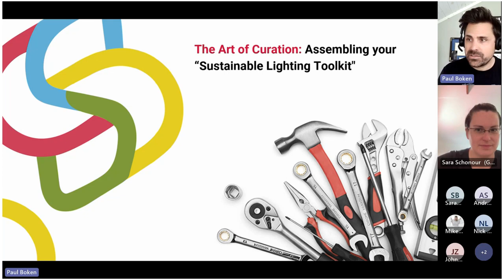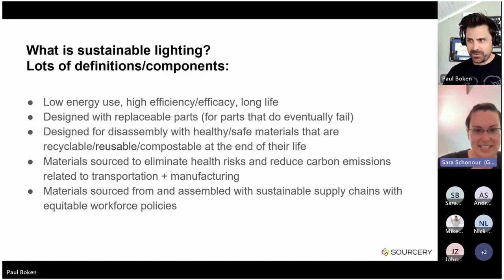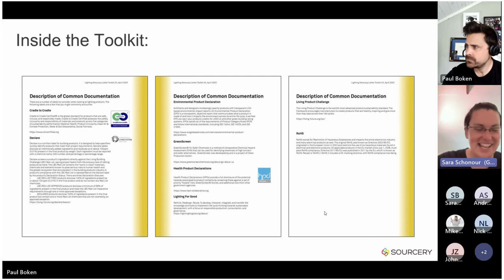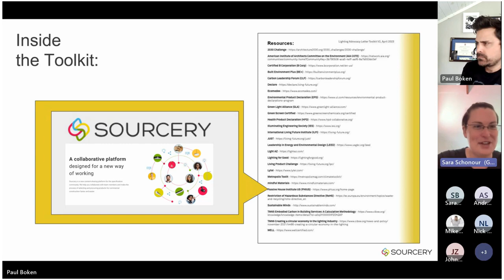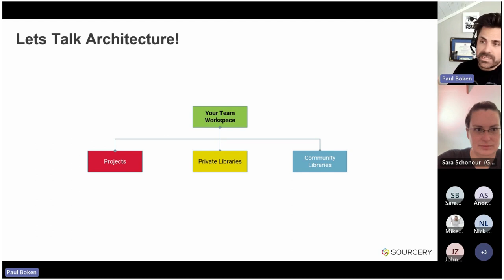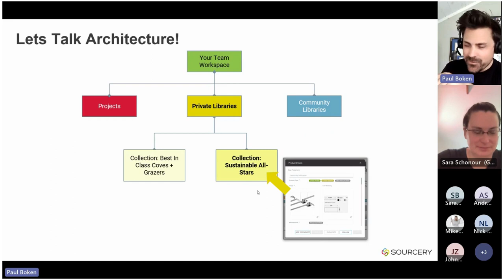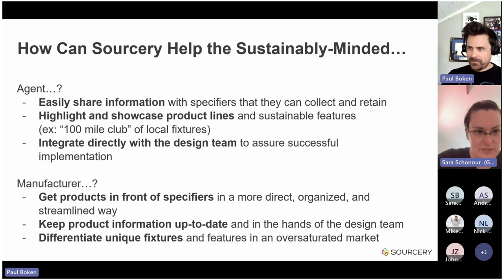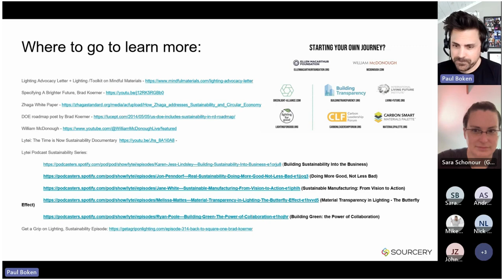The Art of Curation: Assembling your Sustainable Lighting Toolkit!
Join Paul Boken and Sara Schonour for an enlightening webinar that delves into the intricate world of specifying lighting fixtures sustainably. This session is designed for anyone in the design, architecture, and construction industry who wishes to make a tangible difference through sustainable practices.

In this webinar we'll start by exploring the process of collecting and curating sustainable lighting products. You'll gain insights on asking the right questions to your agents and manufacturers, and doing the right research, empowering you to make informed choices about the lighting fixtures you specify!